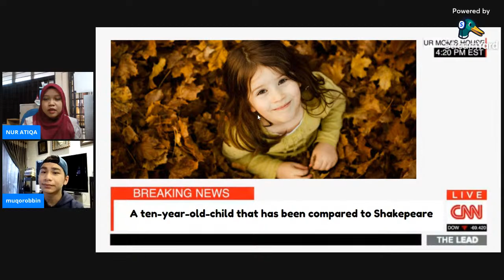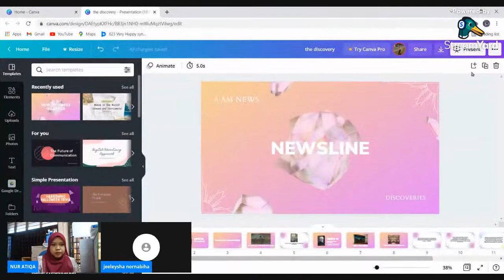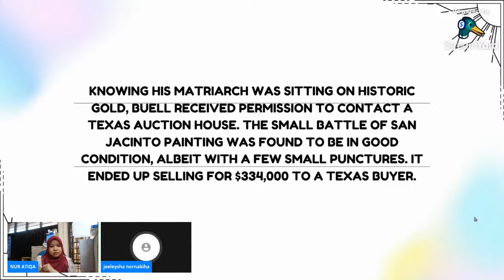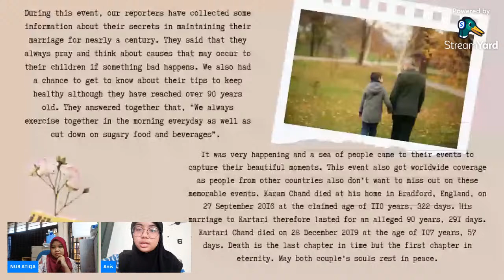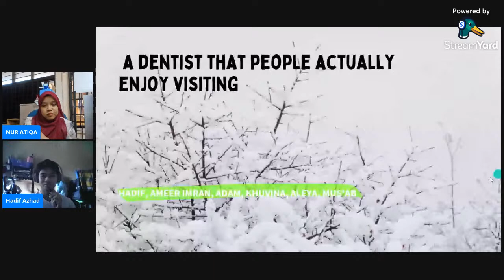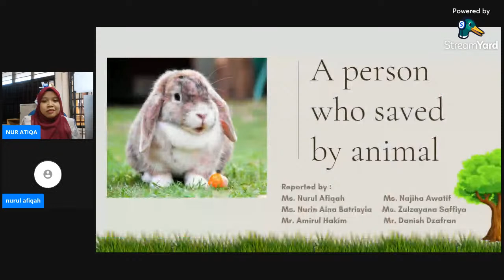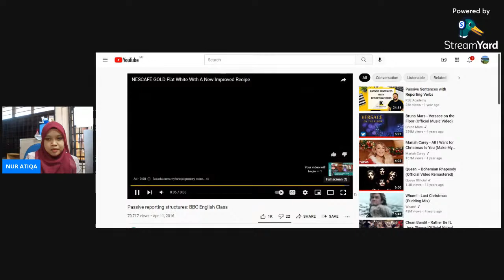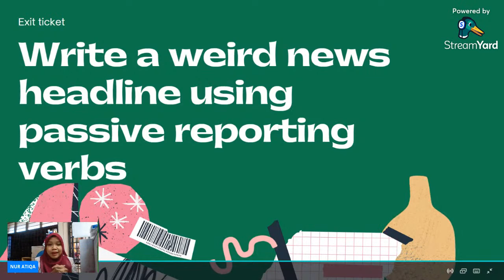THE NEWS | 4 BAIDURI | REPORTING UNUSUAL NEWS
4 Baiduri students will report their news using passive reported verbs: